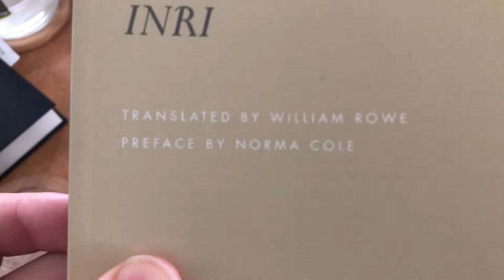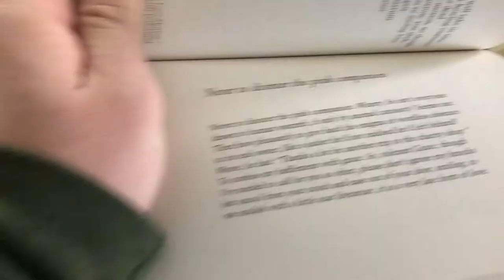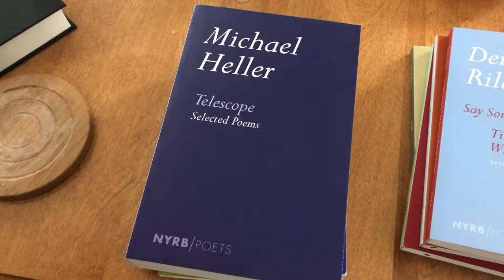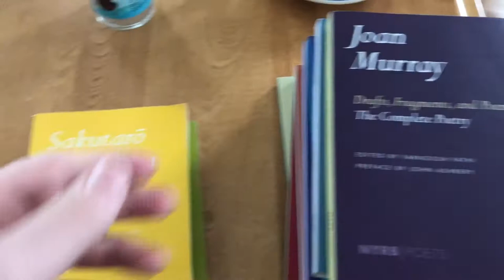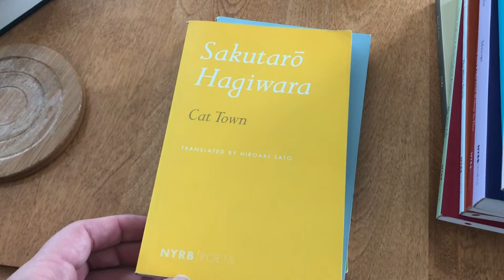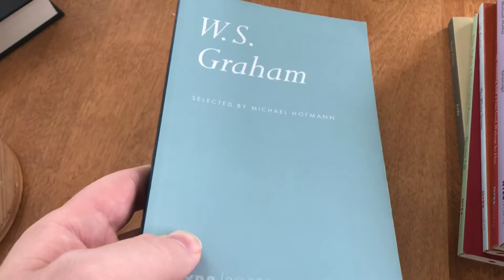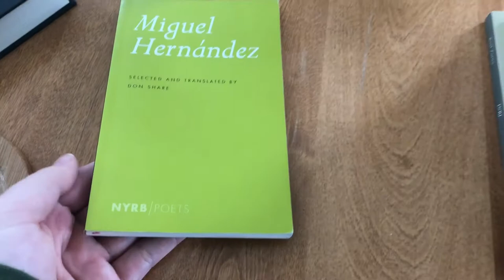My NYRB Poets Collection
New York Review of Books Poets series
This is what the collection looks like as of 2/2/21!